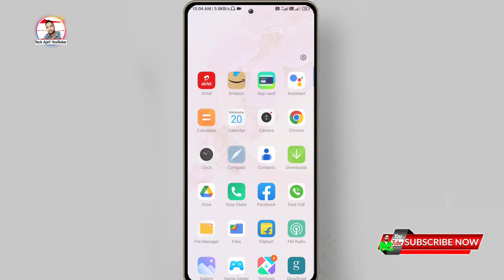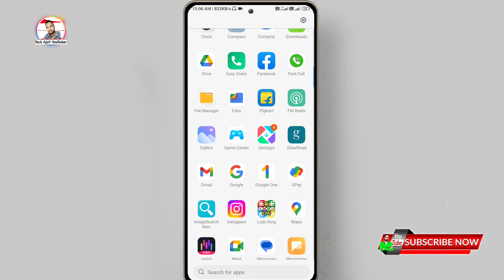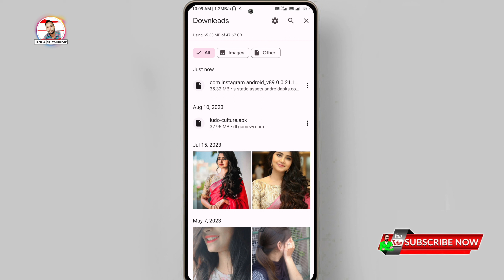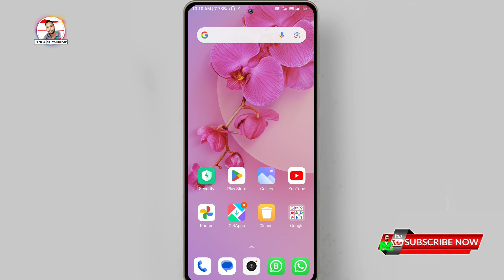instagram par story me sirf English Song Aa Raha | instagram story me hindi gana nahi aa rahe?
Topic cover

Instagram music me only english aa raha,
instagram music no result found,
instagram music par hindi or punjabi song nahi aa rahe kya kare,
instagram english music problem,
hindi song no results found instagram,
instagram story par sirf english song aa raha hai